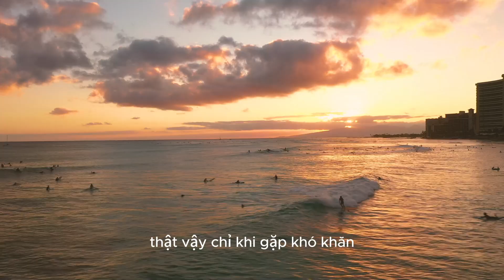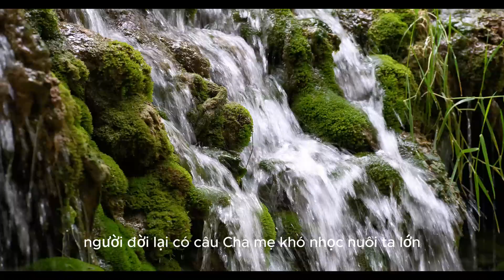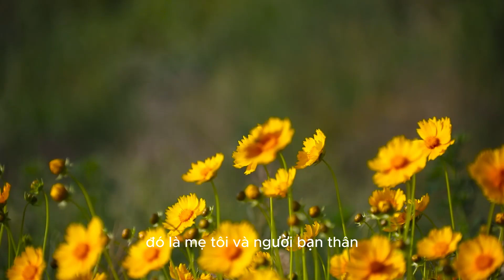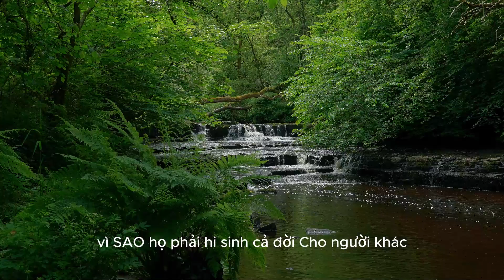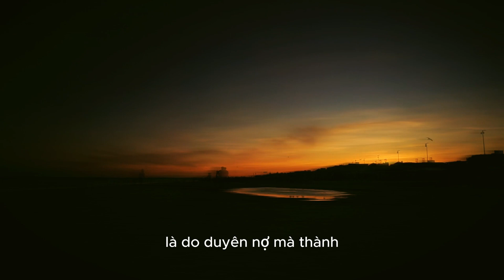Lúc khó khăn mới biết ai là người tốt - người bên cạnh ta lúc này thì đó mới chính là ...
Kênh CHUYỆN TUỔI GIÀ là kênh chia sẽ
Những câu chuyện hay và ý nghĩa về tuổi già.
Giúp người cao tuổi trút bầu tâm sự, chia sẻ niềm vui, nỗi buồn trong cuộc sống.
Cùng tạo niềm tin và động lực để vượt qua mọi nghịch cảnh.
Sống vui sống khoẻ sống hữu ích. Yêu thương và giúp đỡ nhau về mặt tinh thần.
Gíao dục con cháu và chia sẻ những trải nghiệm trong cuộc sống lúc cuối đời.
Hân hạnh phục vụ các bạn lão niên.